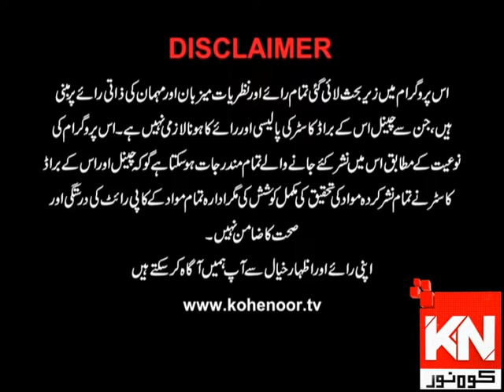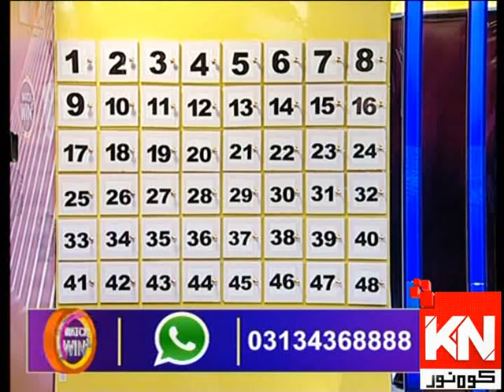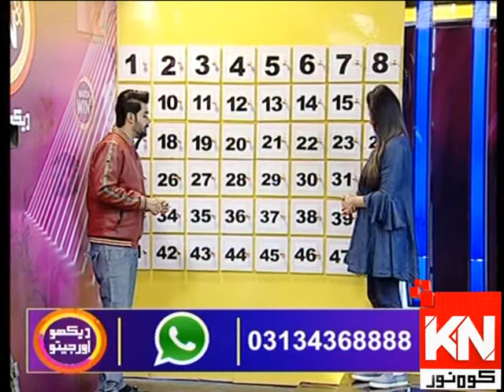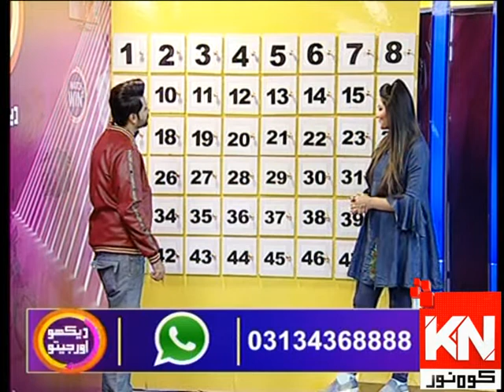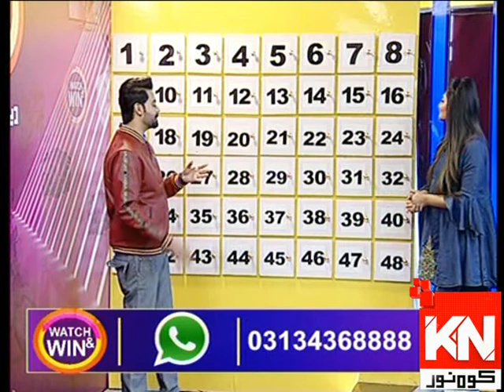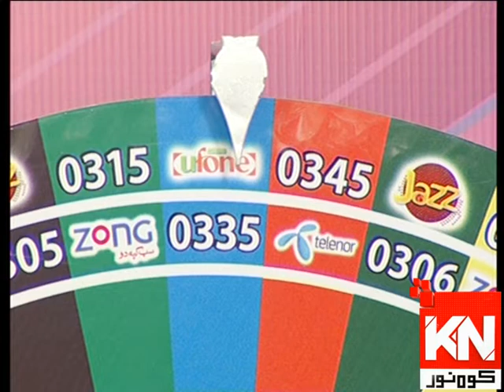Watch & Win 02 December 2019 | Kohenoor News Pakistan